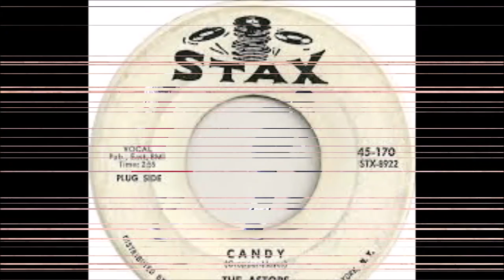The Astors - Candy ((Stereo)) 1965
"Candy"(Curtis-lead), written by Booker T & MG's guitarist Steve Cropper and Isaac Hayes, was their biggest record.  The song b/w "I Found Out" , written by Eliehue, climbed to #12 on the Billboard Top 100 R&B charts, and #63 on the Top 100 Pop charts. As "Candy" moved up the charts, The Astors performed on shows at the Uptown Theater in Philly, the Howard Theater in D.C., The Regal Theater in Chicago, and The Apollo Theater in New York.  The other performers on these shows included The O'Jays, The Coasters, Curtis Mayfield and The Impressions, and Redd Foxx to name a few.  The Astors also spent 2 1/2 months performing on tour with The James Brown Review.

In late Summer of 1965, the group traveled to Los Angeles, CA with the first Stax Review to perform in Watts, and spent 13 days their filming TV shows during the day ("Where the Action Is" a Dick Clark production, and "Hollywood A-Go-Go", a syndicated dance show and Shivaree, another dance TV show). Nights, the group performed at nightclubs on The Strip in Hollywood.  A 2-night stand at the 5/4 Ballroom Club in Watts was the climax of this tour, and was recorded live.